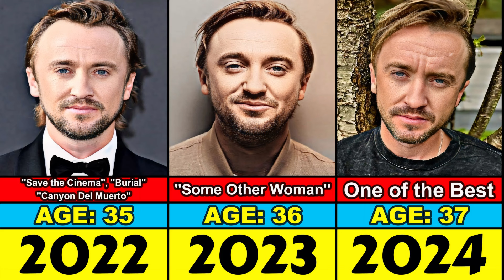Tom Felton Transformation From 1 to 37 Year Old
Evolution of Tom Felton From 1988 to 2024